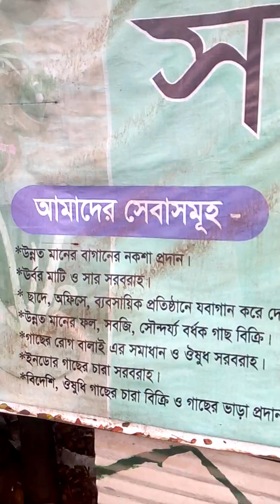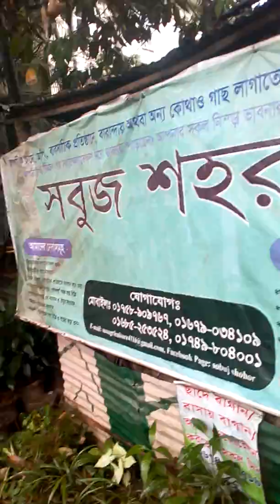সবুজ শহর sobuj shohor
যে কোন ধরনের গাছ  কিনতে বা বিক্রি করতে আমাদের সাথে যোগাযোগ করুন । ০১৯৭৪ ০৫৯৭১৯/০১৬৭৪০৫৯৭১৯/০১৭৫৮৯০৯৭৬৭